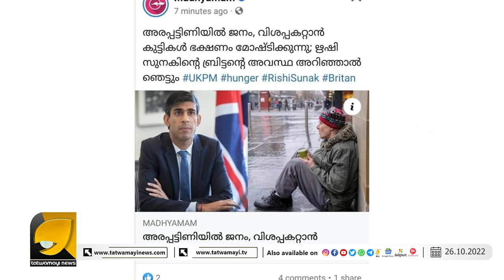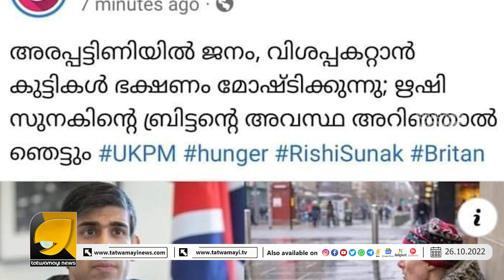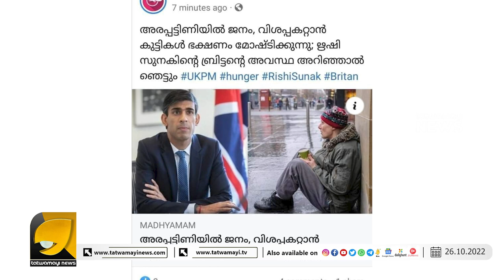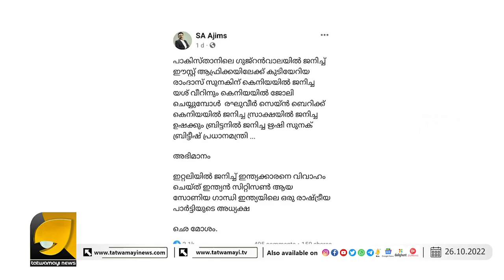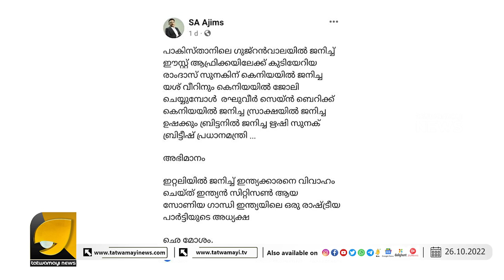സംഘി സുനകിന്റെ ബ്രിട്ടൺ കടുത്ത പട്ടിണിയിൽ എന്ന് മാമകൾ | RISHI SUNAK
യൂപിയെയും  ഗുജറാത്തിനേയും വിട്ടു  മാമകൾ ഇനി സുനകിന്റെ ബ്രിട്ടൻറെ പിന്നാലെ...| YELLOW MEDIA